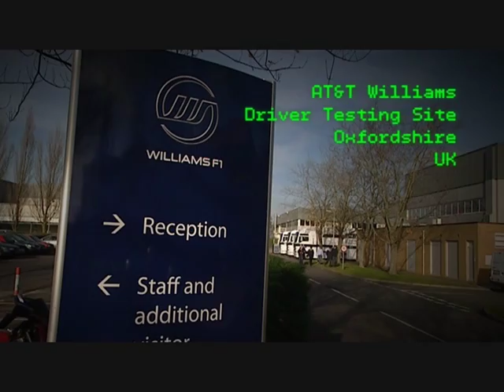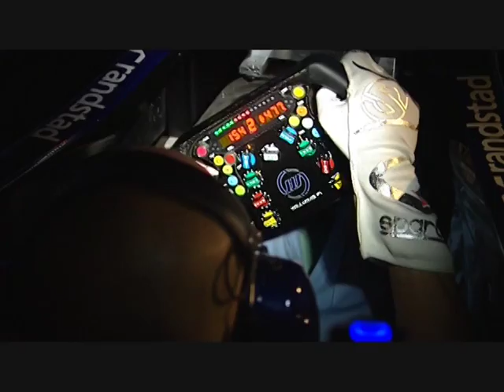AT&T Williams Confirms Maldonado for 2011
Williams F1 have confirmed that Pastor Maldonado will contest the 2011 FIA Formula One World Championship for the AT&T Williams team. Available video includes general views of Pastor Maldonado in the Williams simulator as well as soundbites from Pastor Maldonado and Frank Williams.